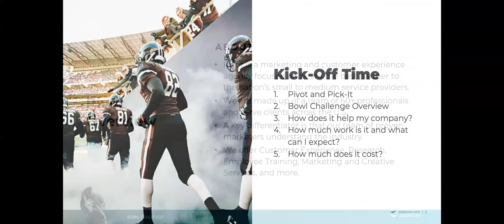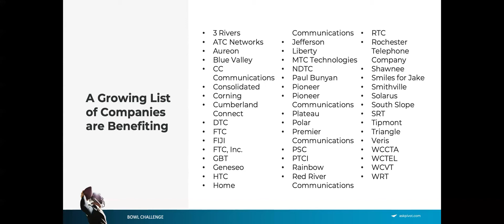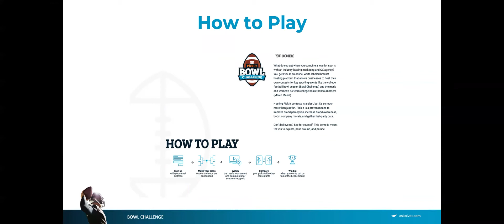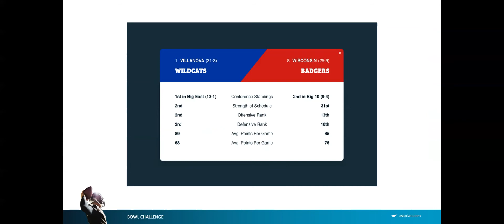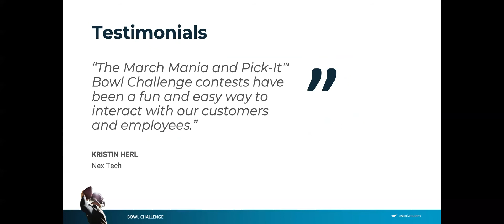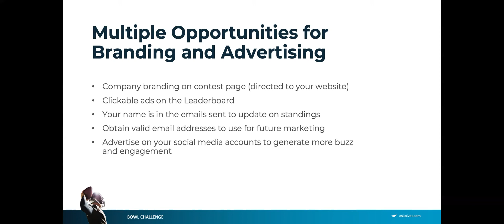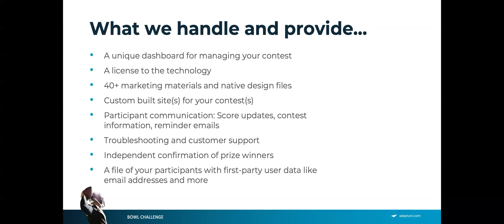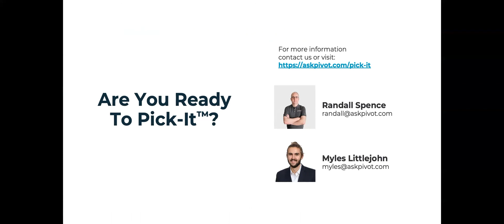Pick-It Bowl Challenge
Pick-It Bowl Challenge is here. Will you host a contest?